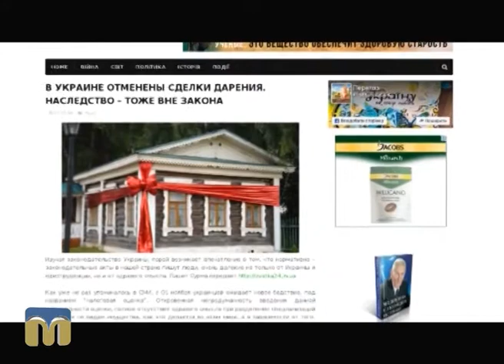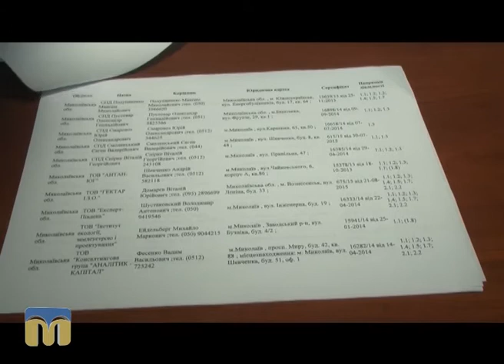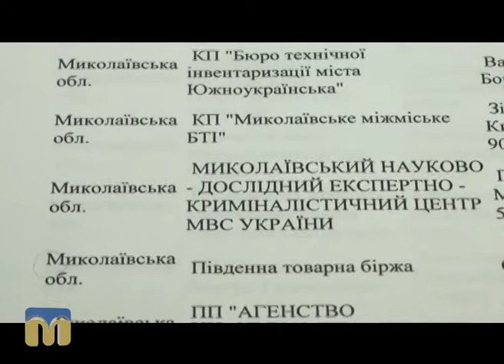ТНМ — сюжет - Право на спадщину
Чутки чи правда: українців позбавляють права отримувати спадок.